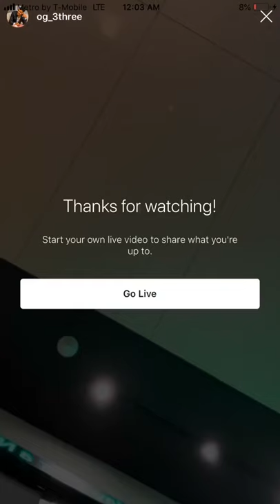Og3three, Ben10 and Quando rondo say they smoking gee money On Ig Live